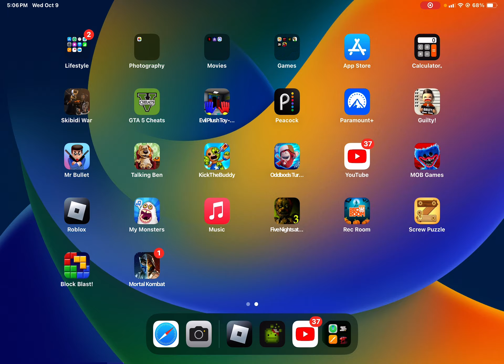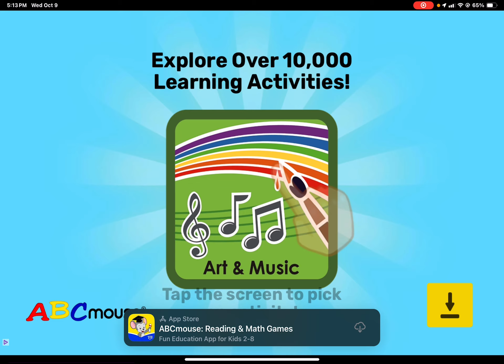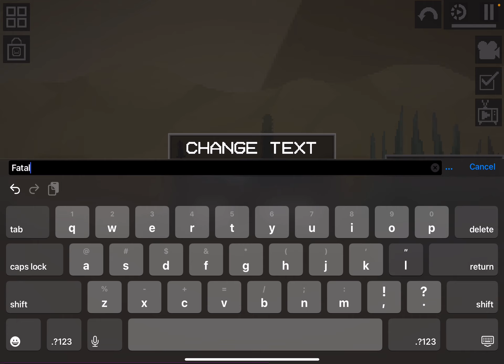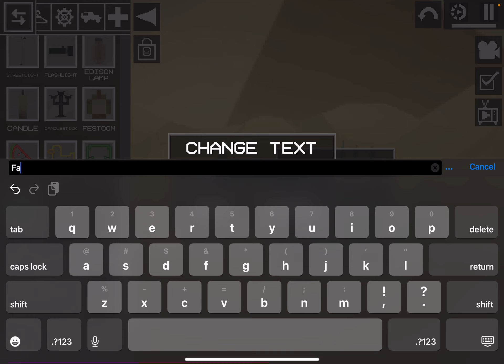Evil Cameraman 67 part 2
Bruh the voice acting for 3 of them didn’t work   evil cameraman: me             secret agent: my friend in Roblox              large cameraman: Ai voice Chat